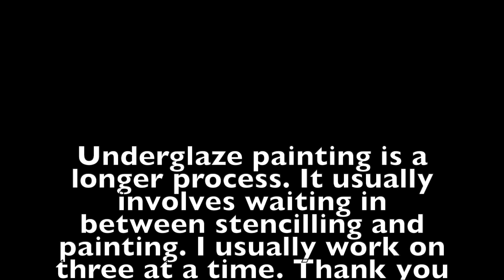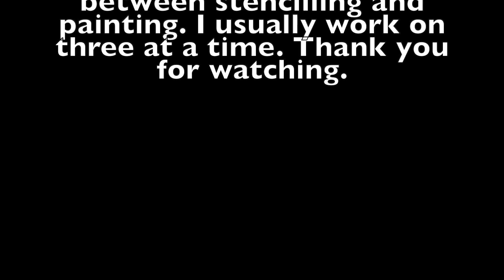Underglaze painting 2 bowls, full version.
This video is the full version since the posting did not include the last 7 minutes, why It did not post is a mystery.